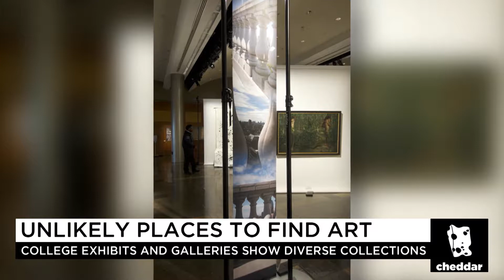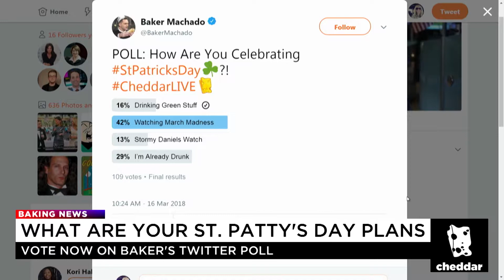Zhang Hongtu at CT. College, Rose Anderson at Goucher College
Cheddar Art Correspondent Cheryl McGinnis looks at art in the college galleries.